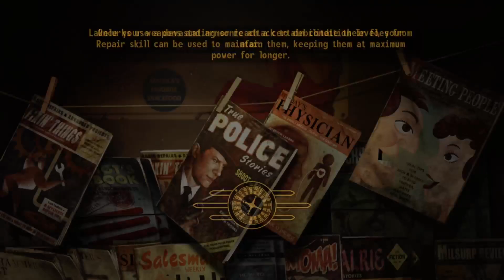Fallout: New Vegas [Part 2]